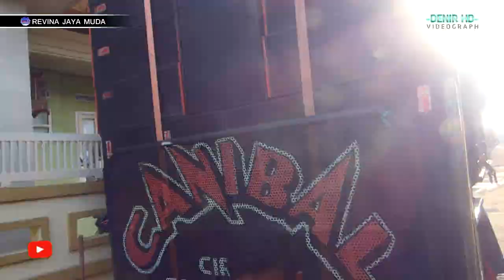RJM SINGA DANGDUT || WALLIMATUL URSY FITRI & WARYO || HIBURAN 7